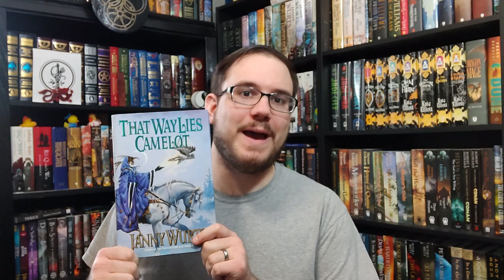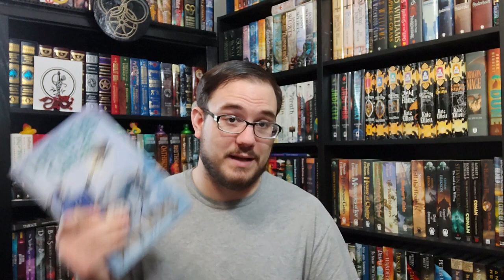That Way Lies Camelot by Janny Wurts Review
A wonderfully diverse collection of stories! Fantasy, SciFi, stories that will capture your imagination, and stories that will make you cry.

Baby registry